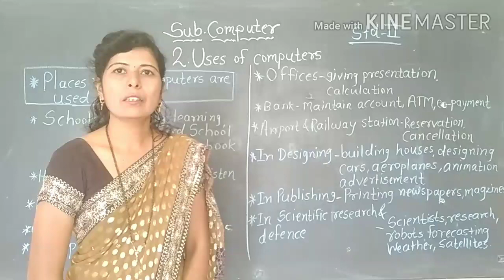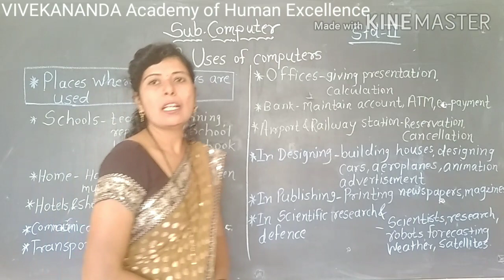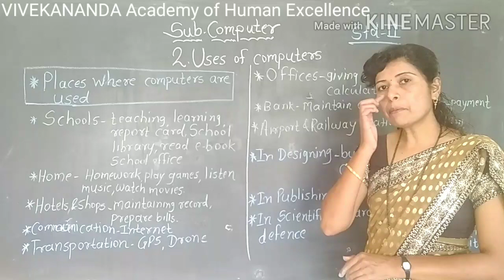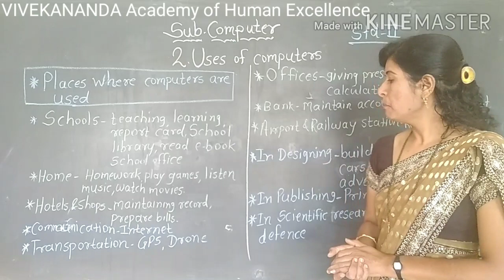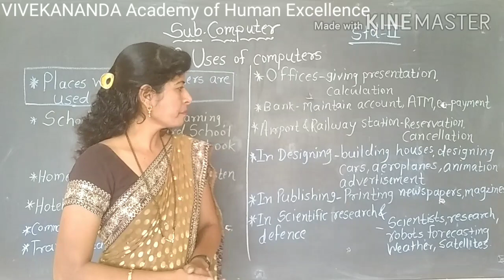Class -II Computer L. No 2 Uses of computers Part -2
Places where computers are used